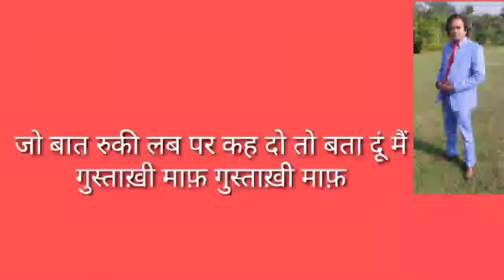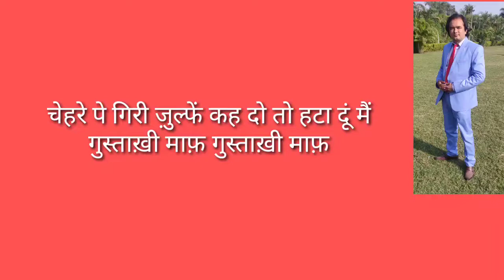chehre pe giri zulfe karaoke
made by veeru